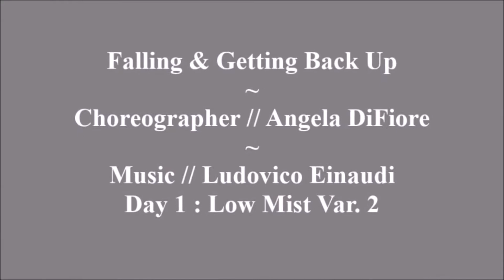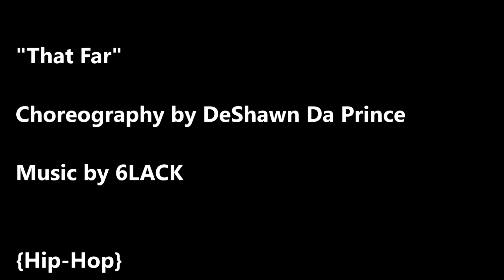Toni Renee Taylor ~ Contemporary Reel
Featuring:
- Performance Solo
- Improv
- Hip-Hop Choreography